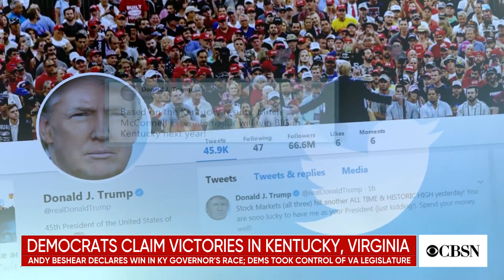Democrats celebrate significant election victories in Kentucky and Virginia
Democrats are claiming election victories in Kentucky and Virginia. Larry Sabato, director of University of Virginia's Center for Politics, joins CBSN with more on the results from the two states.